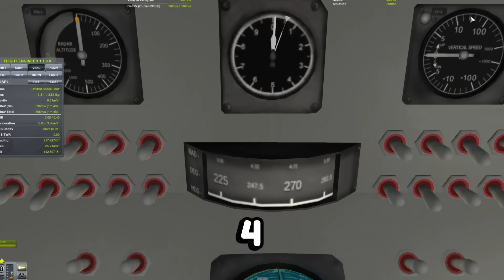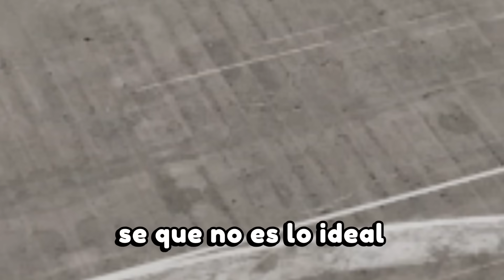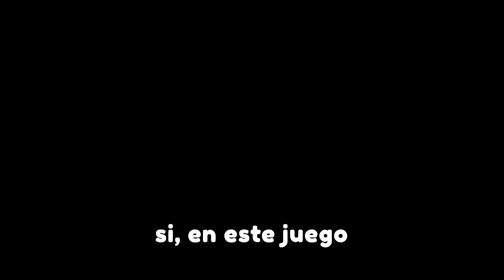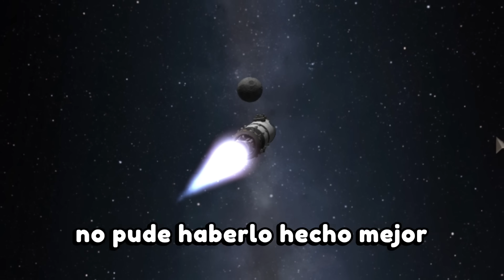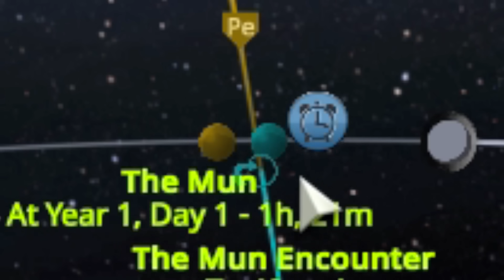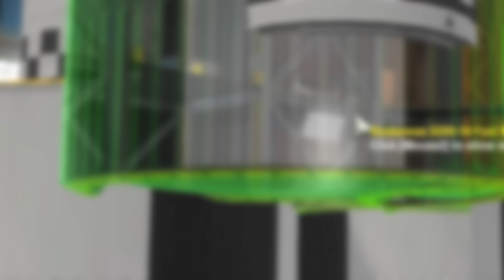como no volverse un astronauta 😎